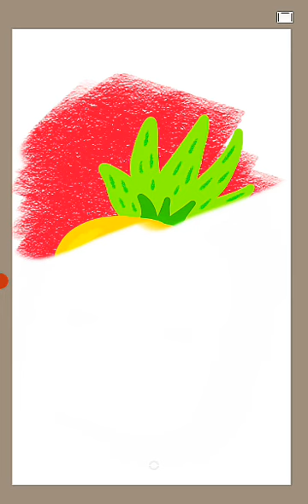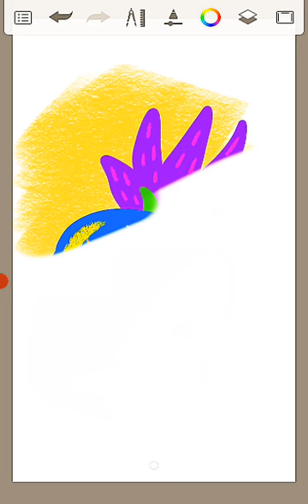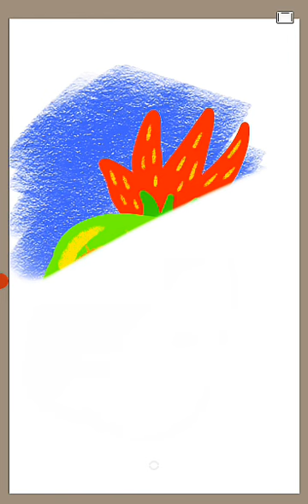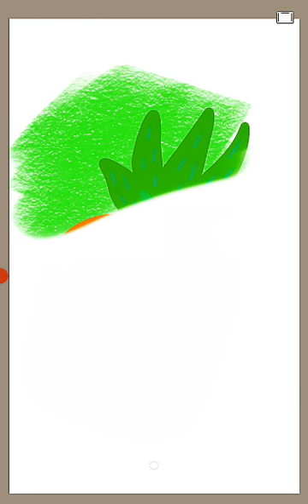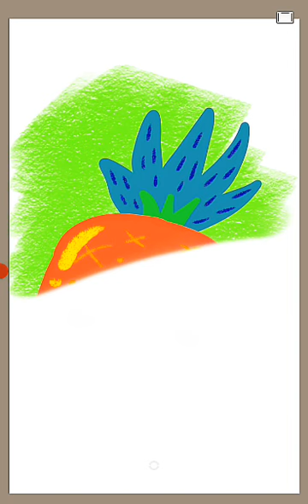Pineapple fruits Drawing, Coloring Painting for Kids and Toddlers | Art Drawing Digital 🎨🌈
Hi dear, enjoy the video yea!

In this video you will learn how to draw and color a super cute and super easy cute illustration cartoon